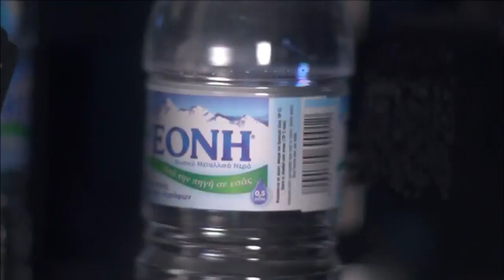Греческая природная минеральная вода Theoni -три звезды International Taste & Quality Institute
Признанная, лучшая природная минеральная вода в мире - "ТЕОНИ"